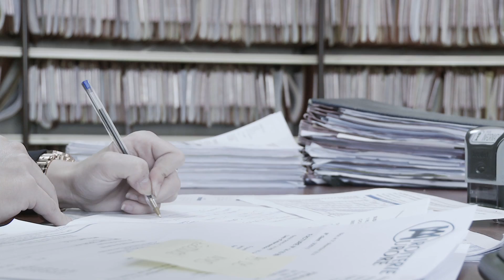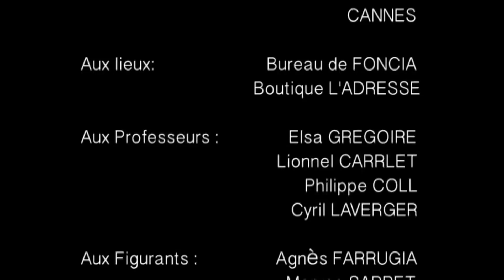Wal Skynner ft. Leann - Alter Ego (Music Video)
Music video for the vocal version of Alter ego.